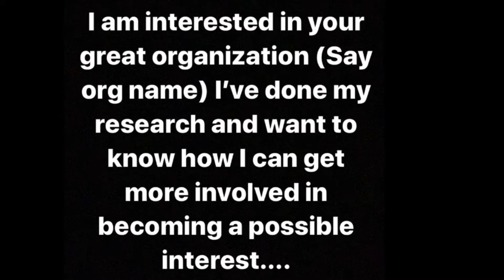REAL How To Join A Greek Organization (Not Sugar Coated)